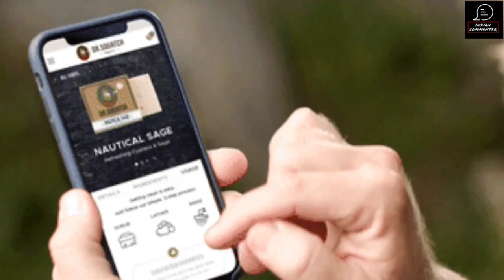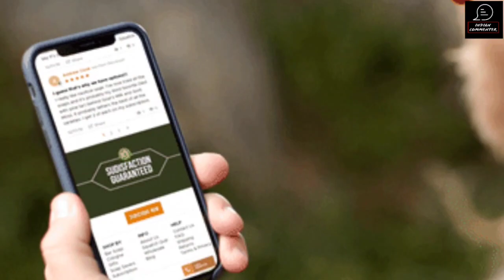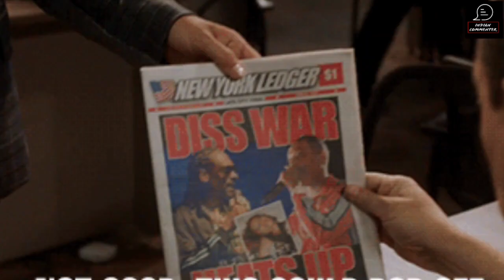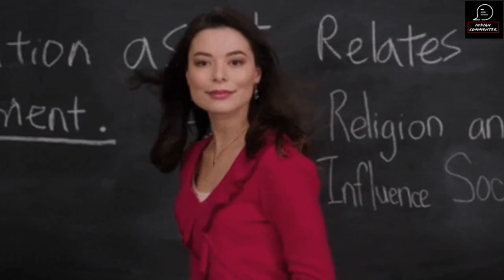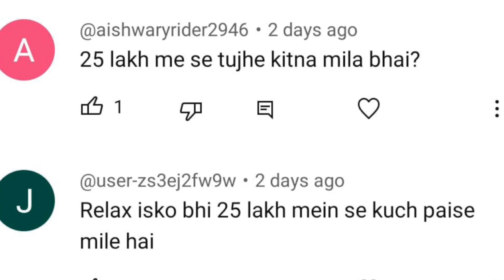Dhruv Rathi Reality Exposed | Elvish Yadav Vs Dhruv Rathi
Elvish Yadav vs dhruv rathi Dhruv rathi great manipulator Reality check

Dhruv Rathi is continuously targeting Elvish Yadav and  bu as elvish Yadav is right wing ideology channel and he has Hardcore hindu followers this is the reason he is targeting Elvish Yadav